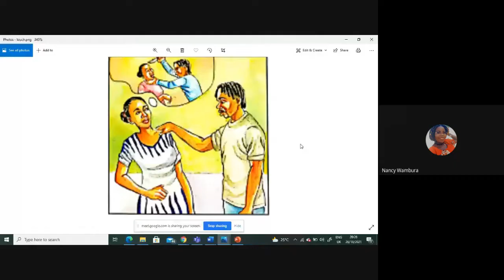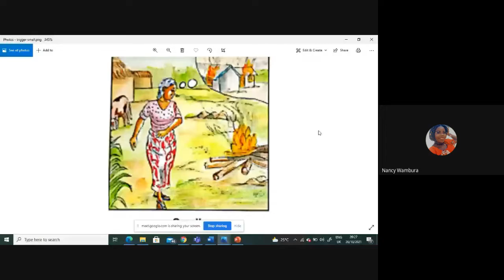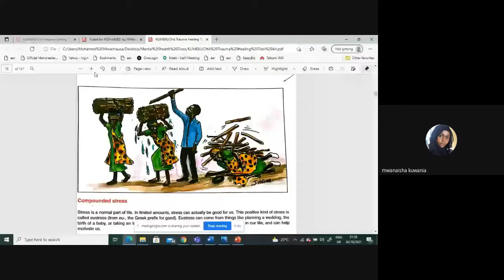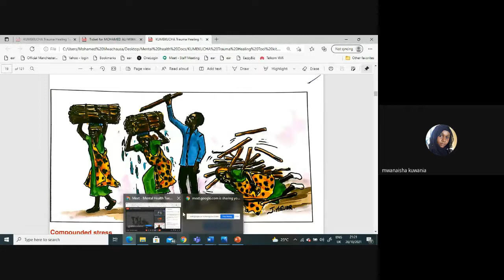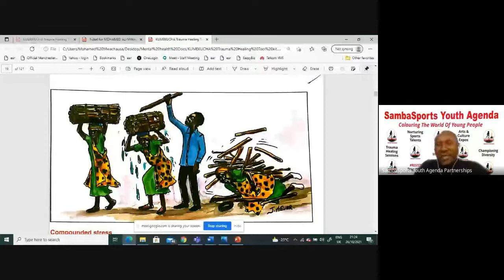Mental Health Tuesdays: Understand Your Stress Triggers, False Alarms and Brain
Trauma informed citizenry go a long way in managing and coping with stress and trauma. This week's session of Mental Health Tuesdays focused on helping individuals understanding Triggers of Stress, False Alarms and Brain Reaction. The team from SambaSports Youth Agenda comprised of Nancy Ann and Mwanaisha Kuwania had good times breaking it all down.